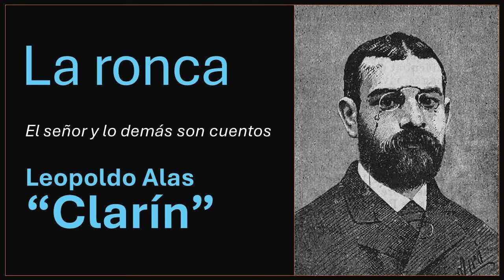La ronca - El Señor y lo demás son cuentos - Leopoldo Alas "Clarín" [Audiolibro / Audiobook]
Relato narrado en formato audiolibro. Leído con voz humana en español de España.

Escucha más cuentos de "El Señor y lo demás son cuentos" de Clarín en su lista de reproducción